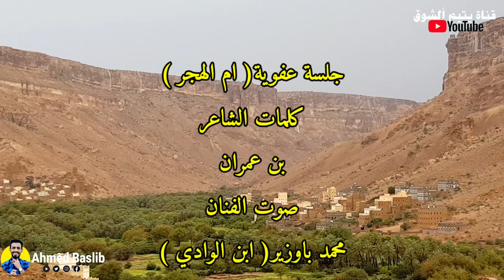جلسة ام الهجر - للفنان محمد باوزير ابن الوادي 2022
جلسه 2022